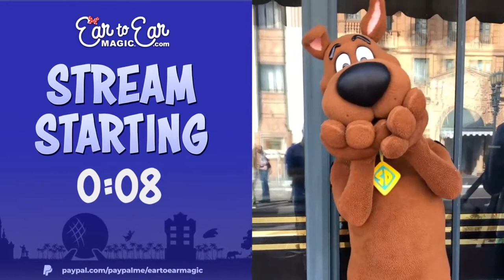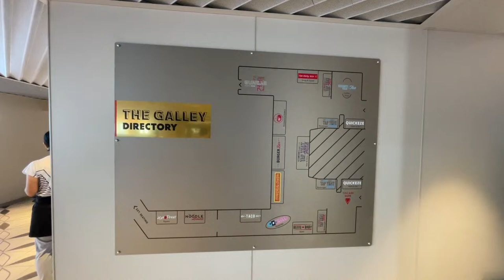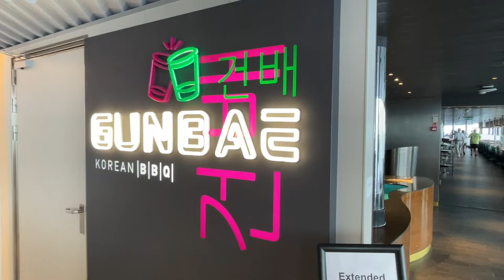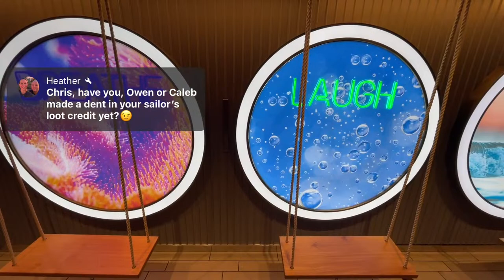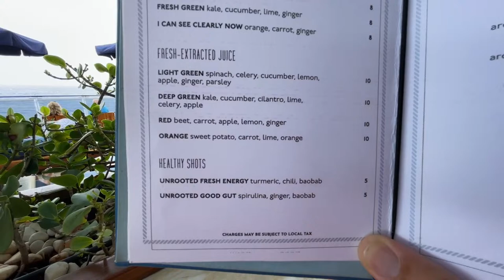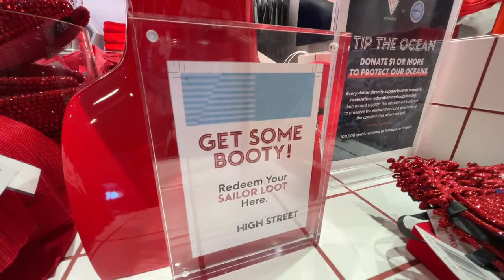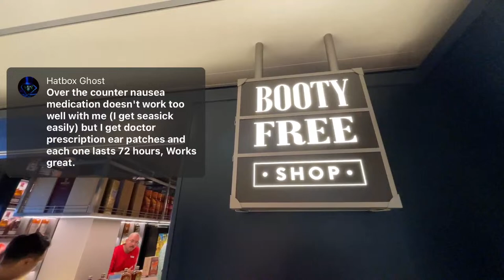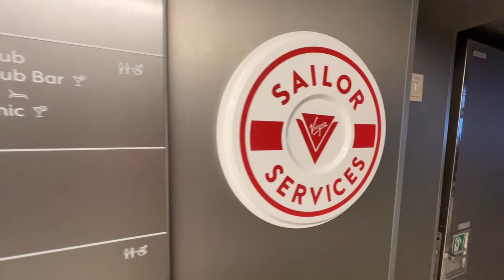🔴 Virgin Voyages Day at Sea Livestream - 3.22.2024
Welcome to another Ear To Ear Magic Livestream!  Join us as Chris, Owen, and Caleb and the crew on their day at sea.  Let's see what they have to say a couple of days in!

New to our Channel?  And please share our channel and videos with your friends and family who would enjoy joining us on our adventures!

Here is our address for Magic Mail:
Ear To Ear Magic
109 Ambersweet Way
PMB 708

Equipment Links:
Zhiyun Smooth 5 Gimbal
Anker Battery Pack
Cold Shoe Mount
Zhiyun Tripod
Sun Reflective Umbrella
Andobil Car Sun Shade